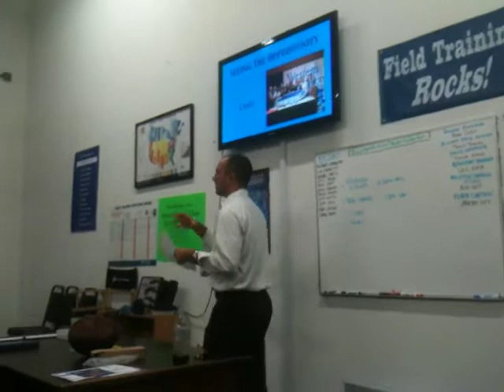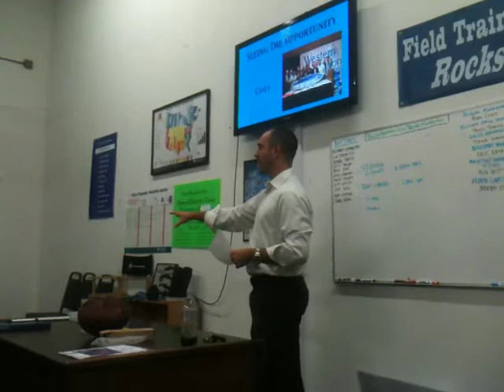Seeing the Opportunity :: Ryan Casey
Casey gives the wrap up talk for the team meeting. Everybody is pumped to do BIG things this summer!